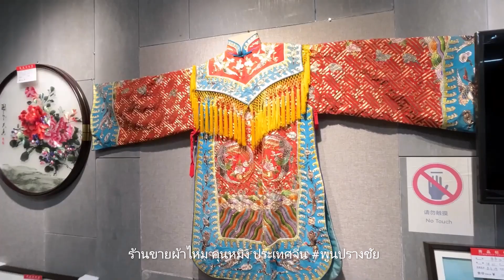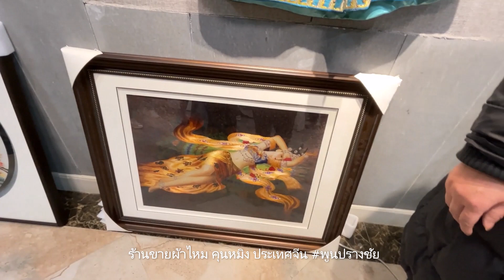ร้านขายผ้าใหม ที่คุนหมิงประเทศจีน